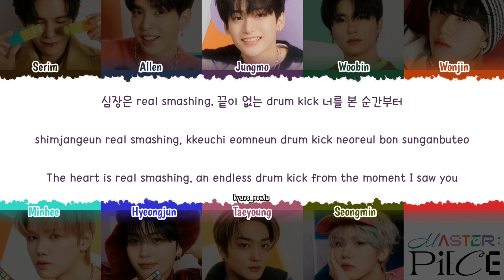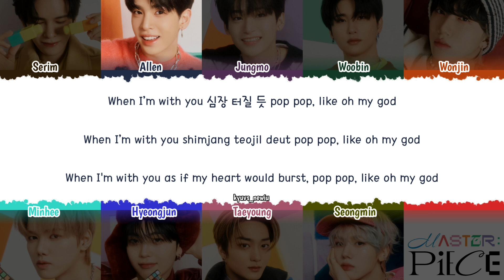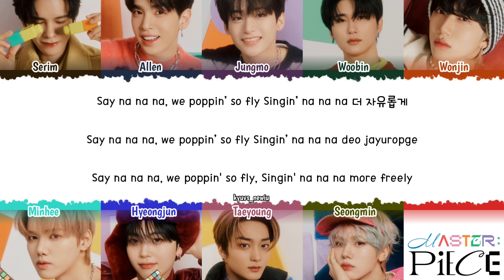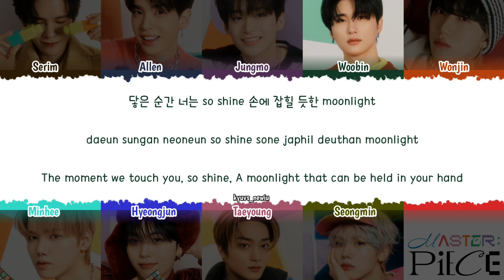CRAVITY (크래비티) - 'FLY' Lyrics [Color Coded Han_Rom_Eng]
lyrics cr: colorcodedlyrics